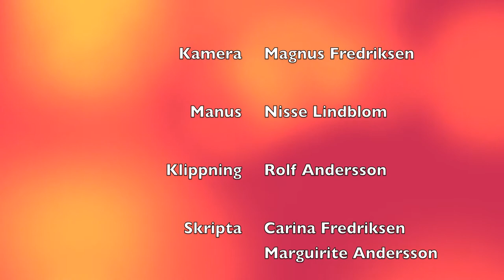Lucka 21 Julkalendern 2012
"Clownen gör ett upprop"